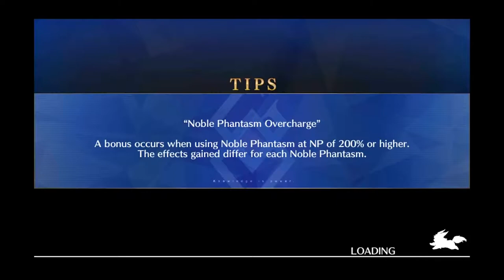Fate/Grand Order: The Little Santa Alter - Episode 1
Hashire sore yo...
Santa Lilly makes her appearance!